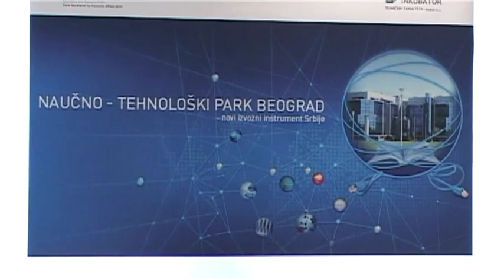Potpisivanje ugovora o naucnom parku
Prilog iz emisije BEOGRAD NA PRVOM MESTU